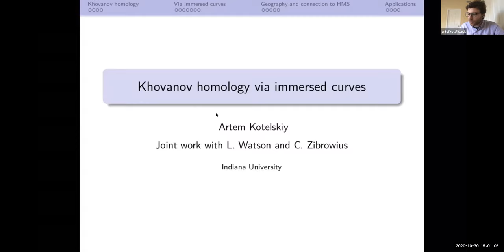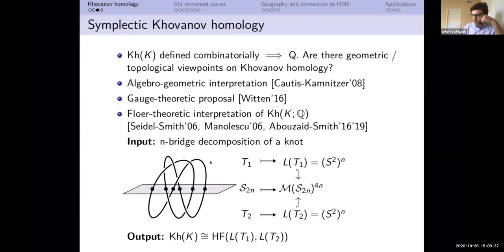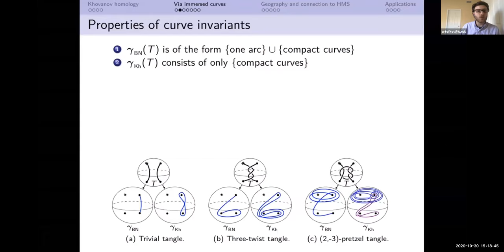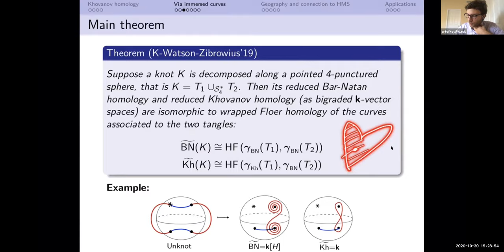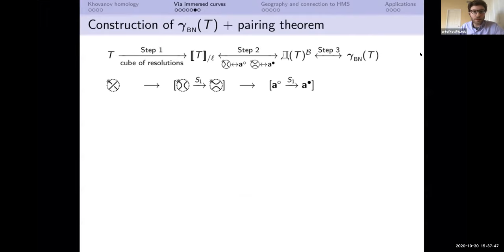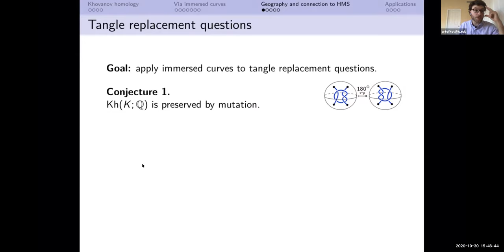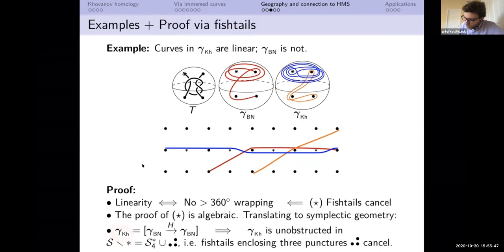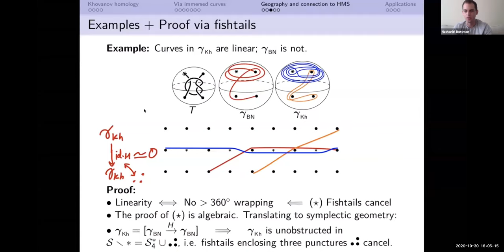Artem Kotelskiy: Khovanov homology via immersed curves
October 30: Artem Kotelskiy (Indiana): Khovanov homology via immersed curves

Finding geometric origins of Khovanov homology has been one of the central questions in the field. Work of many people [Seidel, Smith, Manolescu, Abouzaid] culminated in a Floer-theoretic interpretation, where the topological input is a k-bridge decomposition of a knot, and the symplectic moduli space is a subset of a Hilbert scheme of a Milnor fiber. In this talk we will describe a novel approach, where the topological input is a Conway two-sphere S intersecting a knot K in 4 points, and the moduli space is the 4-punctured sphere S itself. Namely, we will show that Khovanov homology Kh(K), and its deformation BN(K) due to Bar-Natan, are isomorphic to the wrapped Floer homology of a pair of specifically constructed immersed curves on the dividing 4-punctured sphere S. The key ingredients will be embedding of deformed arc algebra into the wrapped Fukaya category of the 4-punctured sphere, as well as invoking a theorem of Haiden-Katzarkov-Kontsevich to obtain immersed curves as invariants.

We will also describe a connection of our framework to homological mirror symmetry statement for the three-punctured sphere, via the matrix factorization framework of Khovanov-Rozansky. This will restrict the geometry of curves-invariants, making it easier to develop applications of our framework. To describe the latter, we will prove that Ramussen's s-invariant is preserved by mutation, and also discuss mutation invariance of Kh(K;Q). After that we will describe a criterion for when a knot is Khovanov-thin, in the presence of dividing Conway sphere. Time-permitting, we will also discuss some work-in-progress on the generalized cosmetic crossing conjecture.

This is joint work with Liam Watson and Claudius Zibrowius.

Questions:

00:28:46 Michael Hutchings: What is a curve over F_2? Is this an issue about the local coefficient system over the curve?